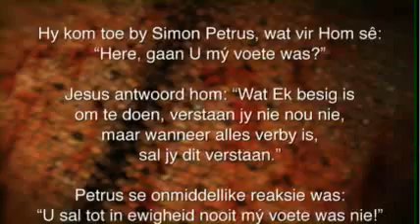Oordenking 10 Januarie 2014